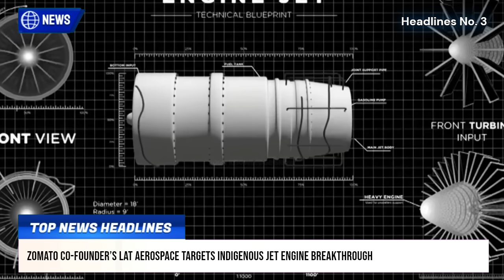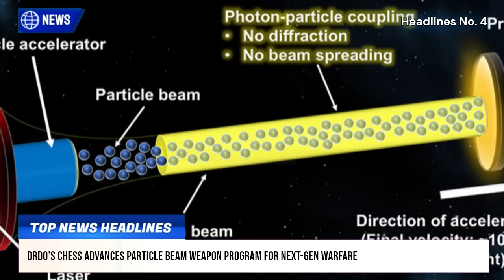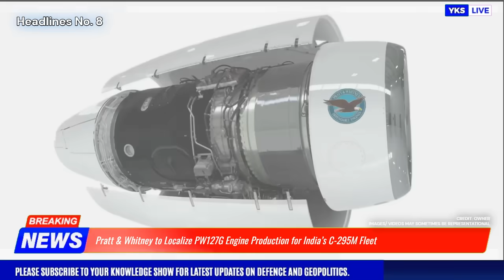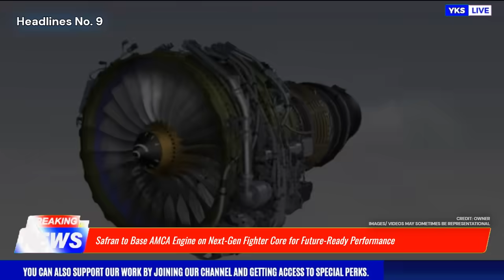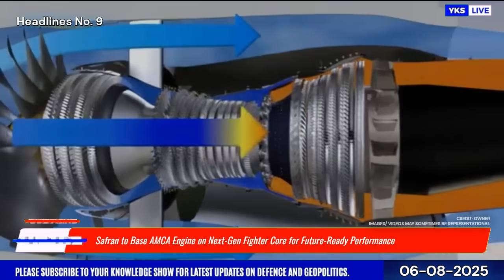TOP Defence Updates | AMCA Engine on 6th GEN | DRDO's Particle Beam Weapon | 87 RPAs Approved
TOP Defence Updates | AMCA Engine on 6th GEN | DRDO's Particle Beam Weapon | 87 RPAs Approved  @YourKnowledgeShow665

🔴 YKS NEWS TODAY:

0:00 Intro

1. Defence Ministry Clears ₹67,000 Crore Modernisation Push for Armed Forces
2. India, Philippines Deepen Defence Ties with Submarine Infrastructure Push
3. Zomato Co-Founder’s LAT Aerospace Targets Indigenous Jet Engine Breakthrough
4. DRDO’s CHESS Advances Particle Beam Weapon Program for Next-Gen Warfare
5. Tata Showcases Land Rover Defender to Indian Army for Potential Military Role
6. India Clears Indigenous MALE Drone Procurement for Armed Forces
7. Uttarkashi Cloudburst and Mudslide Claim Lives, Army Leads Swift Rescue Effort
8. Pratt & Whitney to Localize PW127G Engine Production for India’s C-295M Fleet
9. Safran to Base AMCA Engine on Next-Gen Fighter Core for Future-Ready Performance
10. Rolls-Royce Reasserts Bid for AMCA Engine Amid Safran Lead